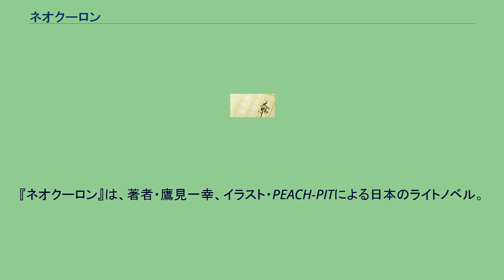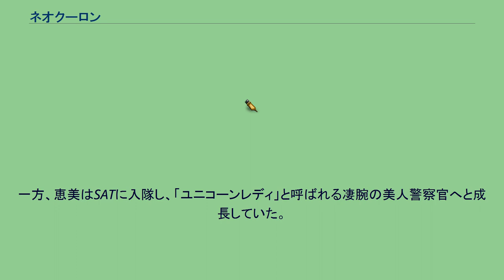ネオクーロン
『ネオクーロン』は、著者・鷹見一幸、イラスト・PEACH-PITによる日本のライトノベル。
角川スニーカー文庫（角川書店）から発売された。
危機的状況に陥った主人公達が生き延びるために奮闘する姿を書いた作品。
各巻は数字ではなくアルファベットで記載されている。
初出は『ザ・スニーカー』（角川書店）にて2003年2月号から2004年2月号まで連載された『ネオクーロン』。
文庫本は連載中にその話の前日譚として書き下ろされた『ネオクーロンA（アラシア）』と雑誌掲載分を加筆修正した『ネオクーロンB（ベイサイド）』が刊行された。
本編全3巻と短編集1巻の計4巻を予定していたが、現在3巻以降の刊行が未定となっている。
フィリピンの南、マレーシアの北東にある島国、アラシア王国で仕事をしている父に会いにやってきた女子高生神崎恵美は、空港を出たとたん荷物を盗まれそうになるが、偶然通りかかった領事館職員の夏木に助けられ、事無きを得る。
程なく案内役の中国人女性メイリンが現れ、恵美は父の元へと行く。
次の日の夜、アラシアの第3王子シルフィーを招いたレセプションが開かれる。
その席でシルフィーから王宮へと招かれ、翌日宮殿を訪れるが、突如クーデターが勃発し、恵美とメイリンはシルフィーを連れて王宮を脱出、反乱軍の手を逃れるため、アラシア中の日本人と共に、国外へ脱出できる300キロ離れた空港まで決死の逃避行を余儀なくされる。
責任者としてただ一人、追っ手を足止めしようとする夏木の姿を見た恵美は、妨害工作を手伝うために彼に無理やりついていく。
アラシアの事件から10年、日本は経済力が低下し、埋立地として作られた浦の島、通称「ネオクーロン」から得られる莫大な借地権収入に依存していた。
しかし、そこはマフィア達がはびこる魔島となっていた。
シルフィーを守った事で、逆に政府から冷遇されることになってしまった夏木は、浦の島交番へと左遷され、昼行灯として日々を無気力に生きていた。
一方、恵美はSATに入隊し、「ユニコーンレディ」と呼ばれる凄腕の美人警察官へと成長していた。
そんなある日、浦の島交番にひとつの落とし物が届けられる。
それはマフィア達が是が非でも手に入れたい代物だった。
そうとは知らない夏木達は、落とし物を奪おうとするマフィア達の猛攻をしのぎ、生き残るための懸命の籠城戦を強いられることになる。